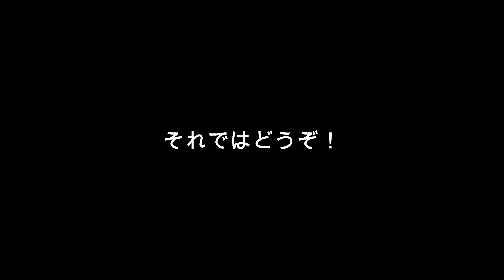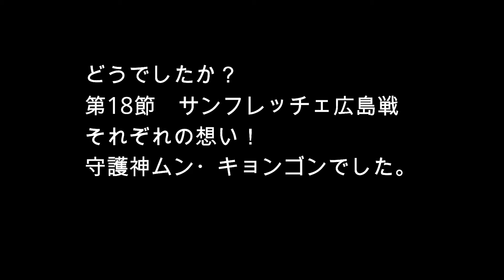【ゴール前で神への祈り】ムン・キョンゴンが無失点を願う！渡・前田・ムン選手それぞれの想い 大分トリニータ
2020　明治安田生命J1リーグ第18節　サンフレッチェ広島戦
試合開始前　この一戦にかけるそれぞれの選手たちの想い
ムン選手はゴール前で神への祈り